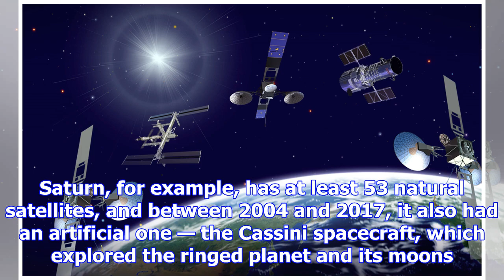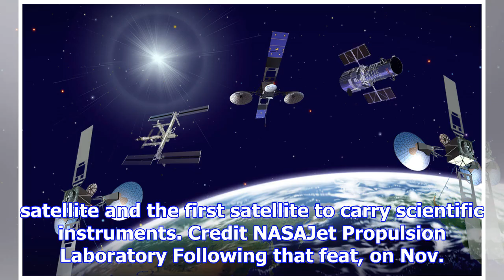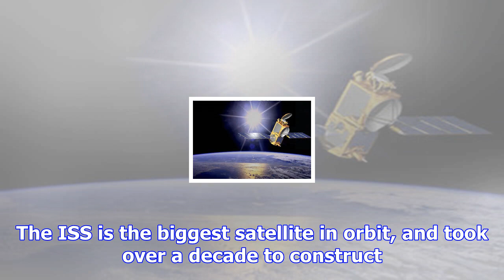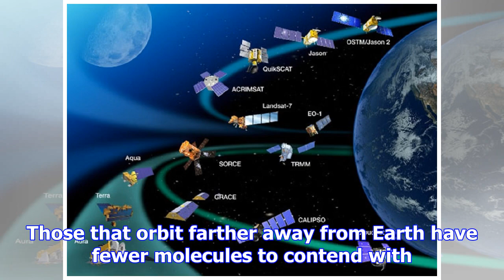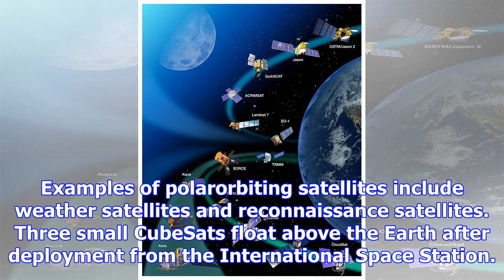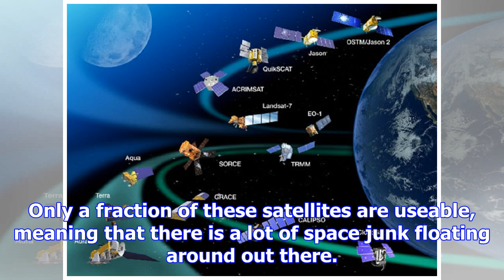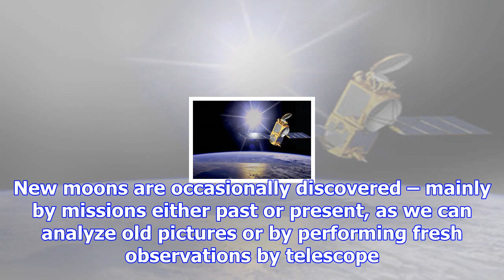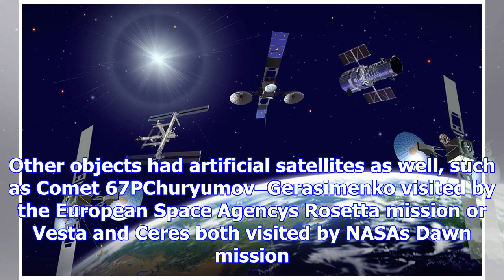What is a satellite?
A satellite is an object in space that orbits or circles around a bigger object. There are two kinds of satellites natural such as the moon orbiting t...